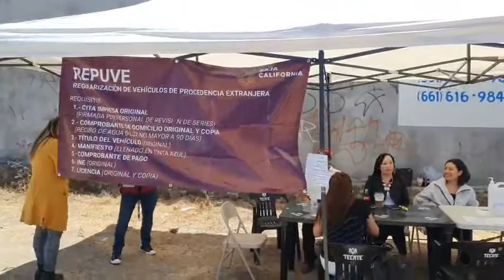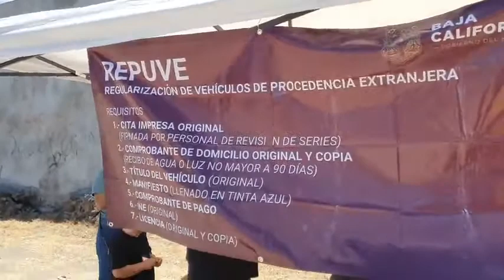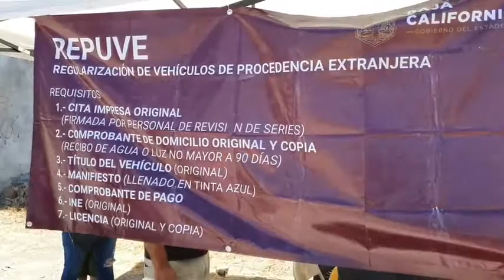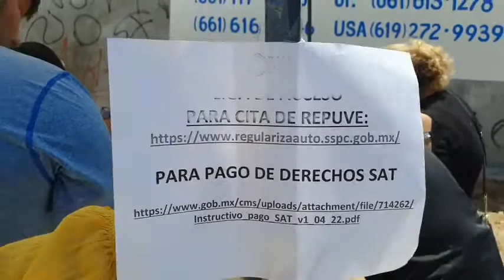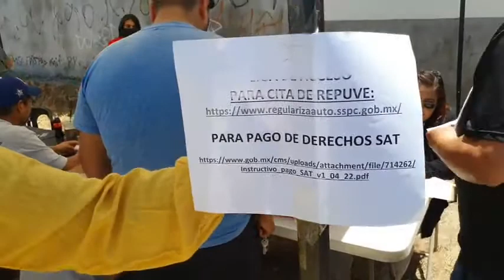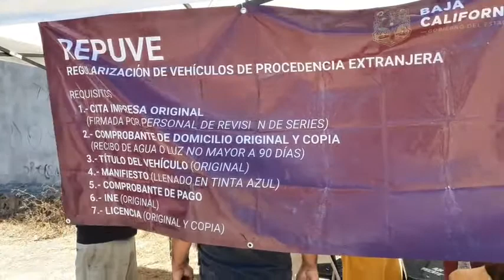Instalan en Rosarito, Baja California, modulo de Regularización de Autos de procedencia extranjera